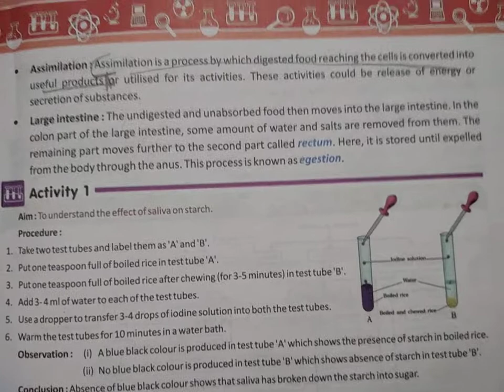ch-2 || Nutrition in Animals || question answer part-2 || Class-7 || Science